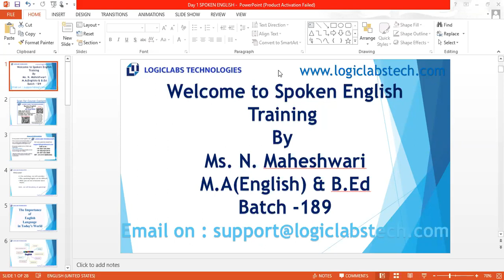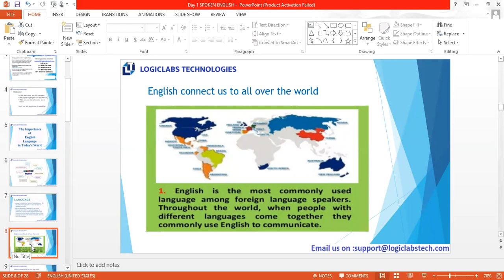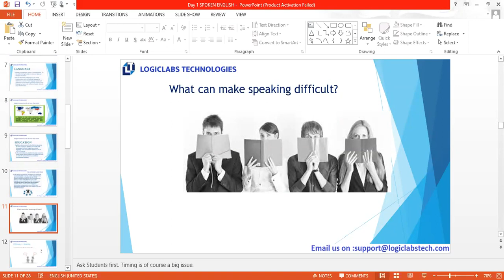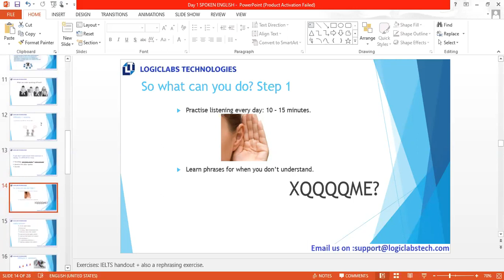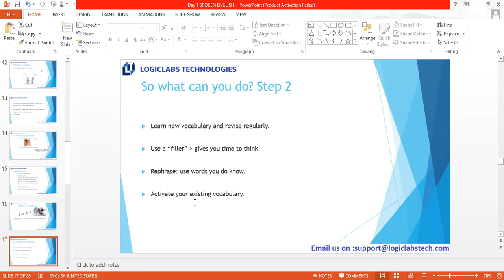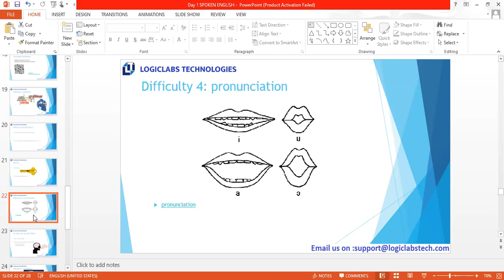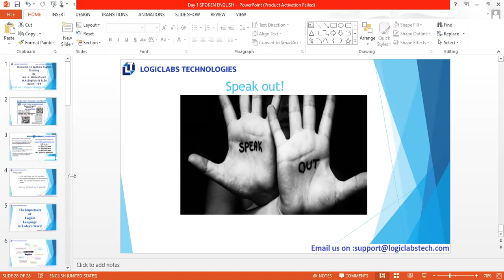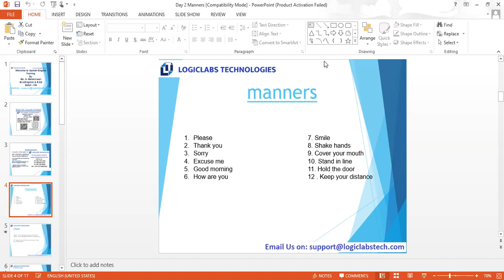Spoken English - Introduction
Day 1 Batch 189